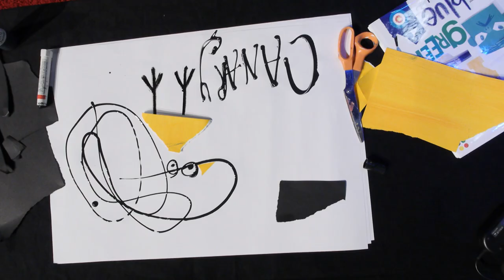How to make mistakes on purpose: Laurie Rosenwald at TEDxGöteborg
All the Wrong People have Self-Esteem. At least according to a book title from multi-creative New York native Laurie Rosenwald. Besides writing books and making illustrations for publications like The New Yorker and The New York Times, Laurie Rosenwald tours the world with the workshop, "How to Make Mistakes on Purpose". She has been engaged by both Starbucks and Google, but the details of the workshop remain a mystery, as participants are sworn to secrecy...